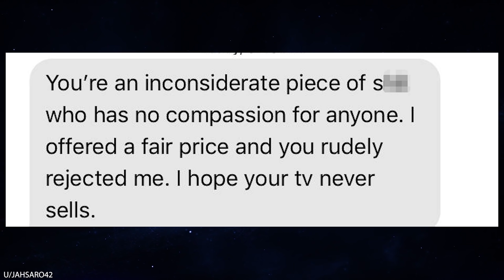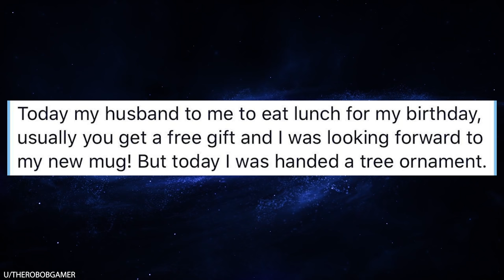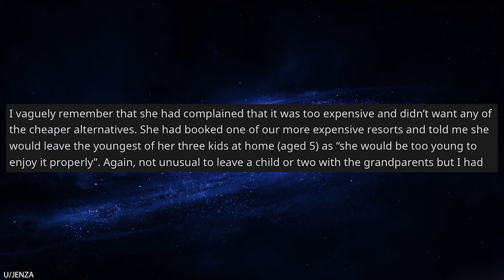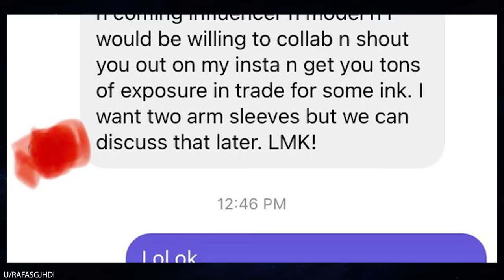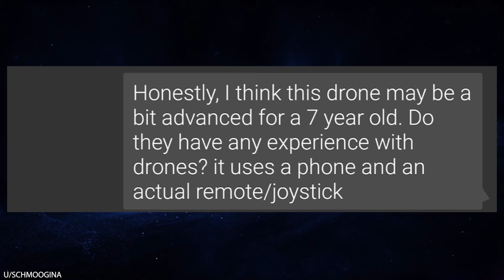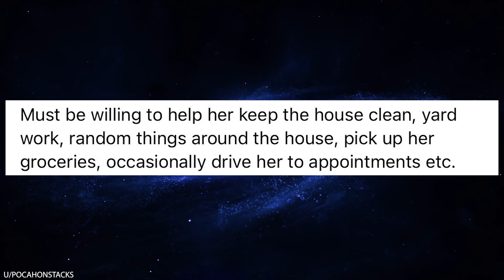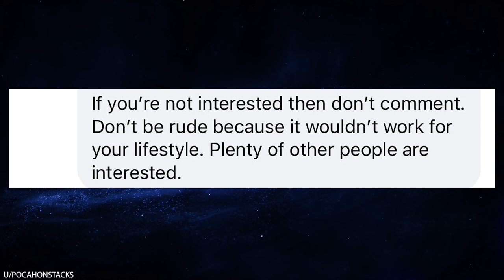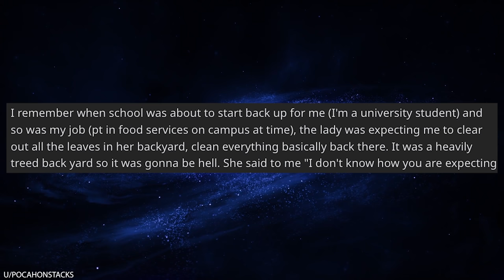r/Choosingbeggars Seeking Nanny Who will Pay ME for the Honor of Working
r/Choosingbeggars Any girls out there looking for an apartment to rent? For the amazing price of $200, you can live in a run-down apartment where you will also have to work as the full-time caregiver for a senior citizen. Basically, you have to pay your employer for the honor of working! Yep -- this guy honestly expects a full-time, live-in nanny to PAY for the opportunity to work. Anybody interested?

0:00 Intro
0:05 TV
1:07 The ornament
1:56 Smuggler
4:05 Free tattoos for "exposure"
5:35 Drone
6:24 You pay rent to be a caretaker
8:19 Caretaker for negative $600
9:41 Do my tough work for free please
11:43 Free animation
12:45 I need an entire life worth of stuff
15:11 Worst.resume.ever
15:32 Christmas tree